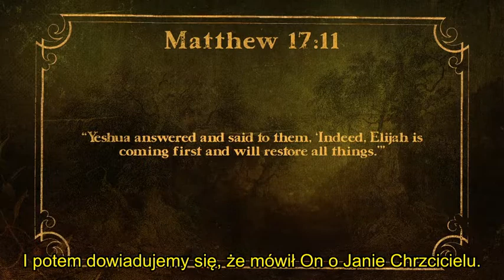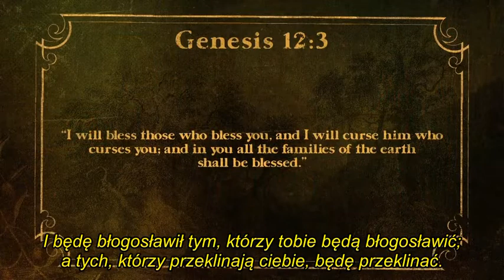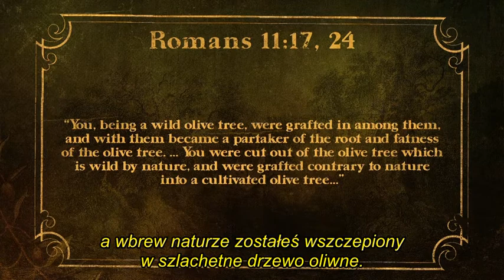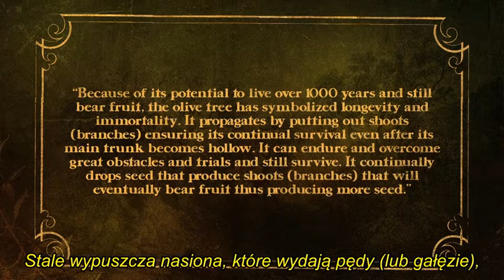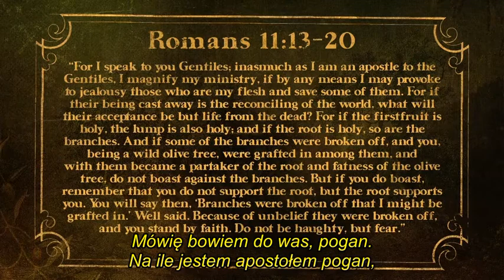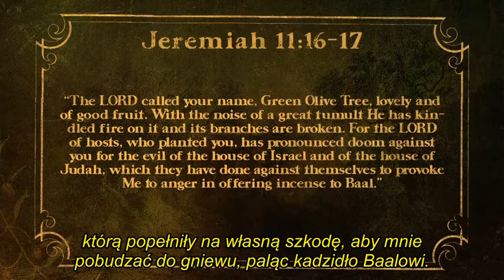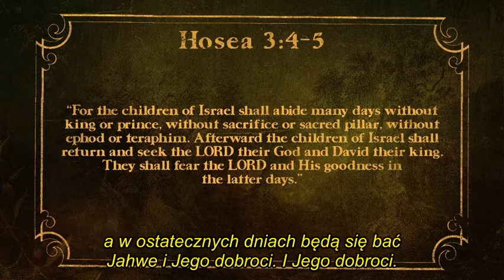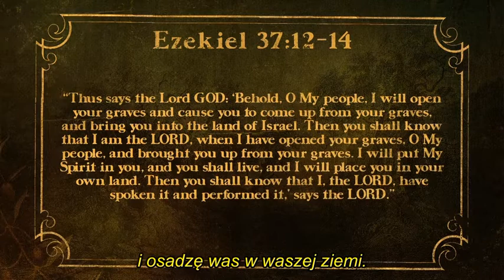Pełnia Pogan - cz. 4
Pełnia Pogan.
Zanim Pełnia Pogan wejdzie i cały Izrael zostanie zbawiony, przyjdzie Eliasz i wszystko naprawi - mówi Biblia. A kim jest Eliasz?
Gdy Jaszua chodził po ziemi, powiedział, że Eliaszem był Jan Chrzciciel. To oznacza, że niekoniecznie jest to sam Eliasz. To może być ktoś, kto działa w duchu i mocy Eliasza.
W tym nauczaniu skupimy się na tym zagadnieniu, na Eliaszu, gdyż wydaje się, że pochodzi on z pogan...

Zapraszam do słuchania i badania tego nauczania.